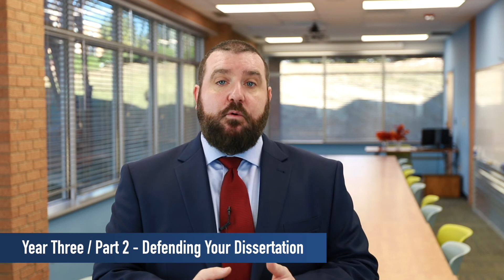Ph.D. Programs at Columbia Biblical Seminary